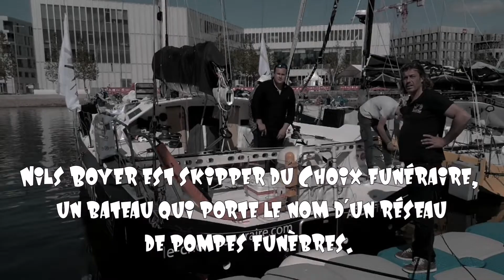Nils Boyer sur le Choix Funéraire